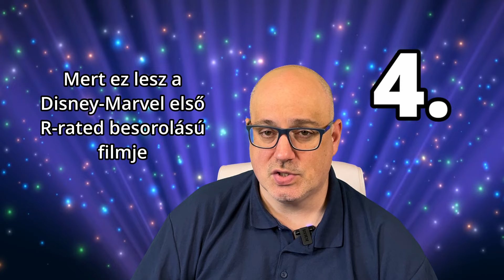TOP 10 - 10 ok, amiért várjuk a DEADPOOL & ROZSOMÁK (Deadpool & Wolverine) című filmet!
Július 25-én kerül a mozikba a DEADPOOL & ROZSOMÁK (Deadpool & Wolverine) című film! Összeszedtünk Nektek 10 okot, miért érdemes várni a premiert. A MARVEL legújabb szuperprodukciójában a visszatérő RYAN REYNOLDS mellett HUGH JACKMAN is csatlakozik a bulihoz!

- vagy nyomj egy Köszönet gombot az adott videó alatt, amivel szintén tudsz minket támogatni.